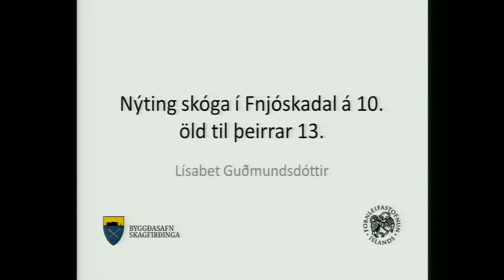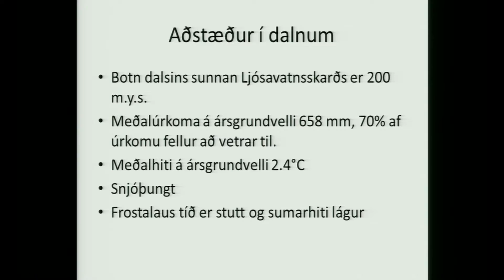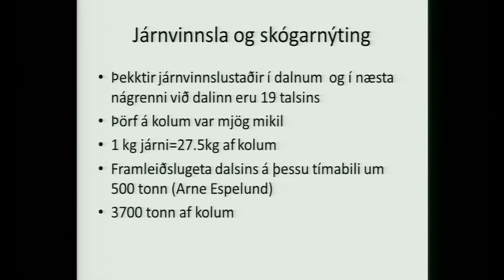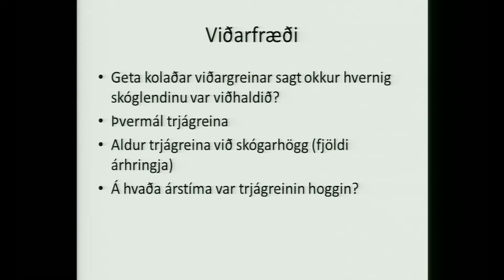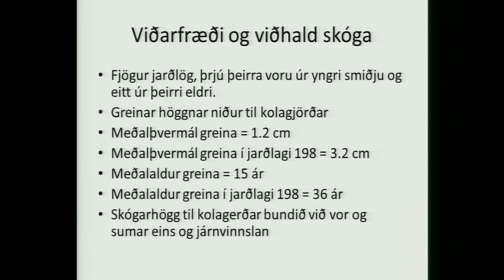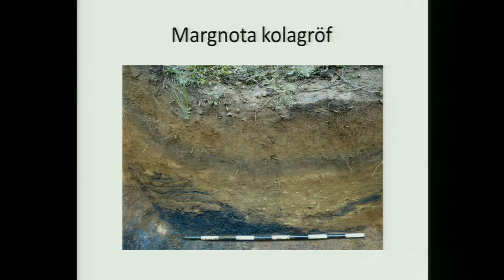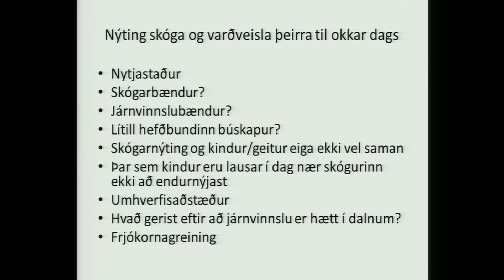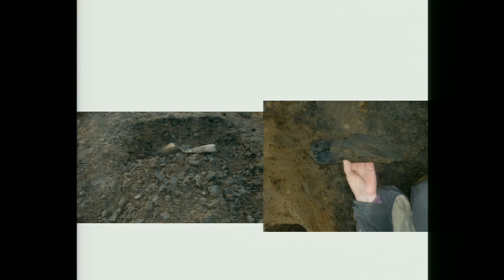Lísabet Guðmundsdóttir - Skógarnýting í Fnjóskadal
Nýjar rannsóknir í íslenskri fornleifafræði. Fyrirlestraröð vor 2016.
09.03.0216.